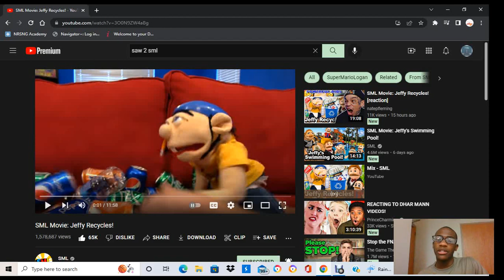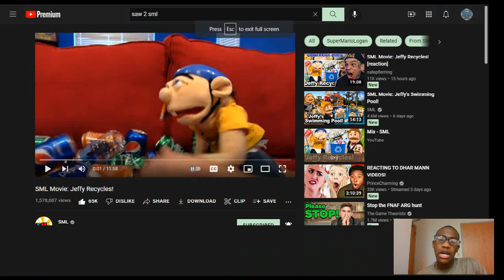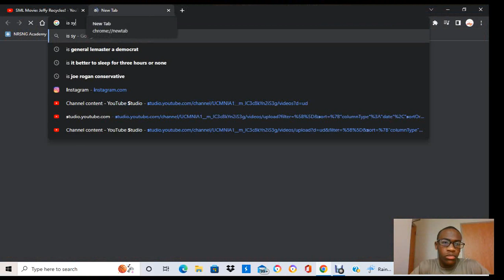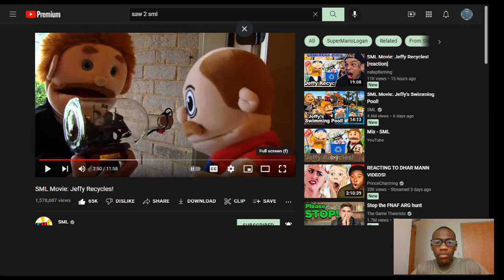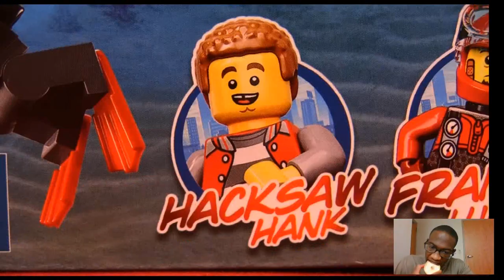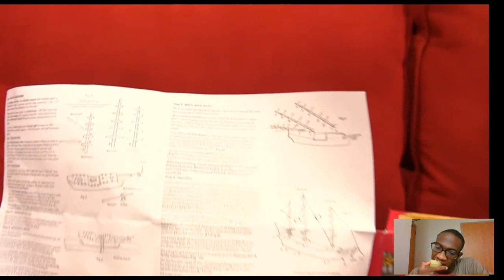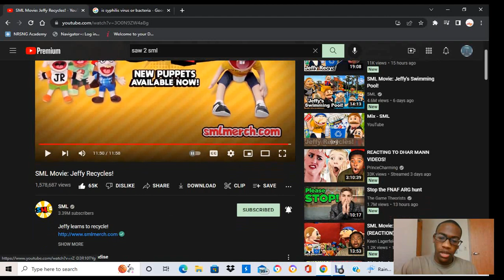SML Movie: Jeffy Recycles! Reaction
In this video, we watch Jeffy learn to recycle. And then, all heck breaks loose. I hope that you enjoy!